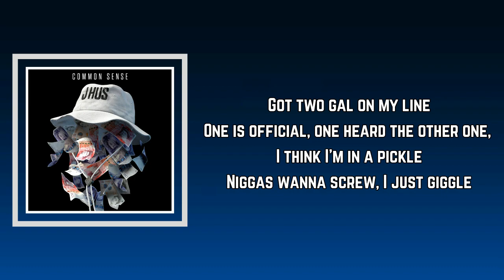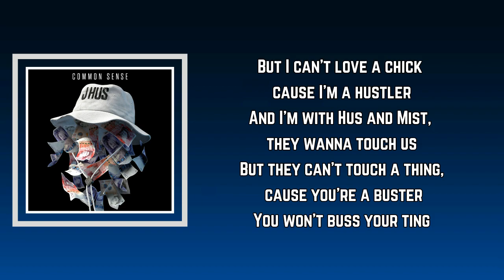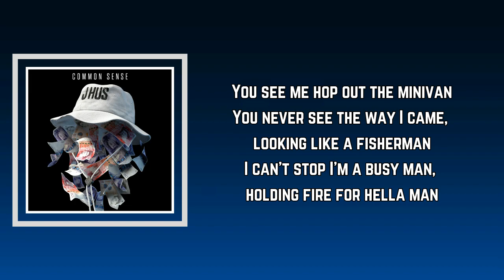J Hus - Fisherman (Lyrics) ft MoStack & MIST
Fisherman  by J Hus
Album: Common Sense

Fisherman  Lyrics:

Two gal on my side, me in the middle
Into her foreign like Lidl
Bad B a caller, a sniggle, yeah she wan' wiggle
I'm a P.I.M.P left her brain in a pickle

Got two gal on my line
One is official, one heard the other one, I think I'm in a pickle
Niggas wanna screw, I just giggle
Remember when I never had a nickel
Now I'm counting money when I fiddle

You see me hop out the minivan
You never see the way I came, looking like a fisherman
I can't stop I'm a busy man, holding fire for hella man

My lifes a movie, fuck a cinema
Sorry I won't be home for dinner ma, put the food in the microwave
I spot a catfish from miles away, dog filter to hide your face
You ain't a winner your a weiner
Move that girls she's too inna
Can't see me, John Cena
She fell in love with a cheater, but she gon' cry if I leave
She keeps calling me, she just wants all of me
I told you stay far from me, I told her stay far from me
But she's like "Nah man I love ya"
But I can't love a chick cause I'm a hustler
And I'm with Hus and Mist, they wanna touch us
But they can't touch a thing, cause you're a buster
You won't buss your ting

I'm the lengman in the rain
One girl by my side by the name of Lorraine
She know me too well cause she study criminology
I'm all about quality not quantity
Grab the bunda 'cause it's my property
You can look but don't touch it please
'Cause I'm the jealous and that bothers me
'Cause man are smoking fat head, like they never told ya
Just smoked a fat egg, I'm never sober
Fisherman slash Casanova
Guarantee I get my ting before the dance is over
Before the dance is dun up
Real fisherman make stoosh girl get tun up
Might roll with the pinga one up
Real fisherman please don't get bun up